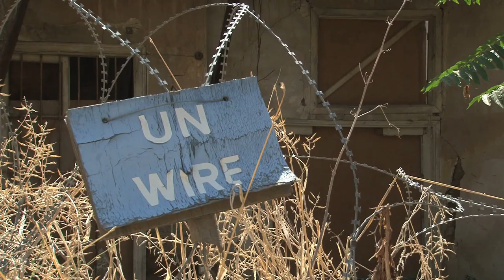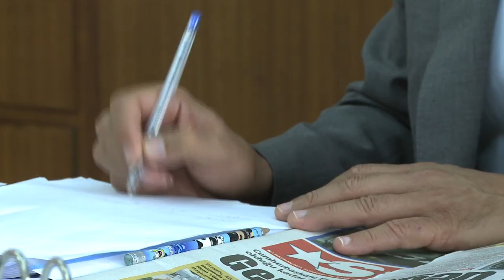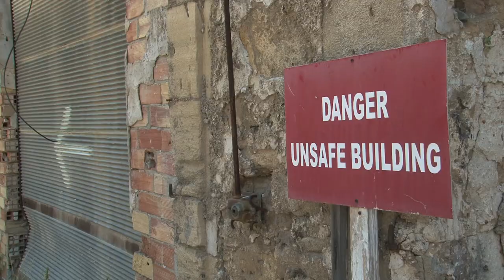Reporting for CCTV News, Roee Ruttenberg in Cyprus on the Turkish-Cypriot perspective